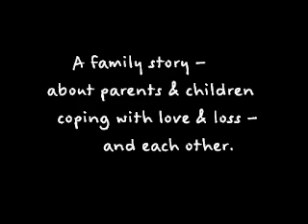When Life Leaves You Speechless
Video slideshow about "The Year of the Bird: True Stories in Pictures & Words." An illustrated book for grownups. Written & illustrated by Susan Spangler.